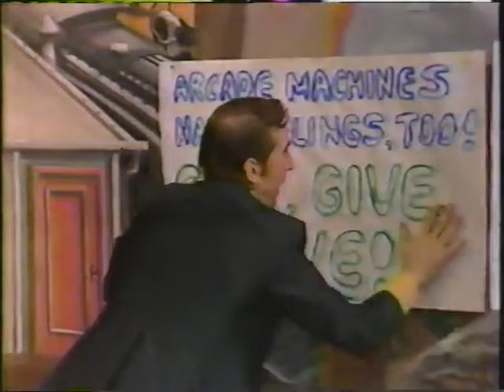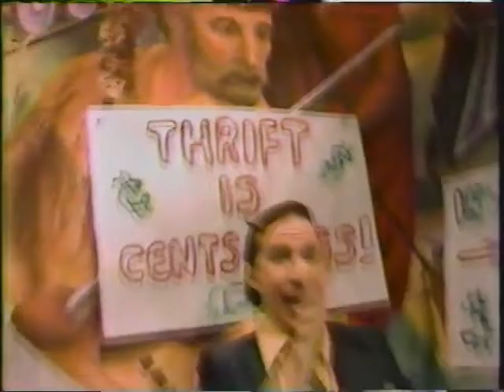Shining Time Station - Whistle While You Work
Schemer thinks that little jobs (like cleaning up the station) are not important. This causes him to have some problems and he later learns to take more responsibility.

Featured Thomas stories:
1. Tenders and Turntables
2. Trouble in the Shed

Special thanks to waymu for the episode.